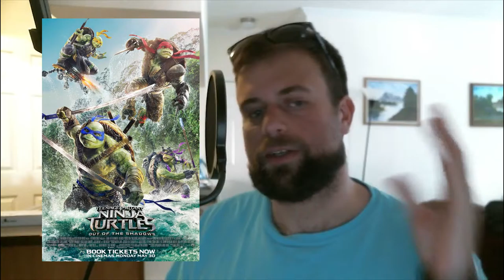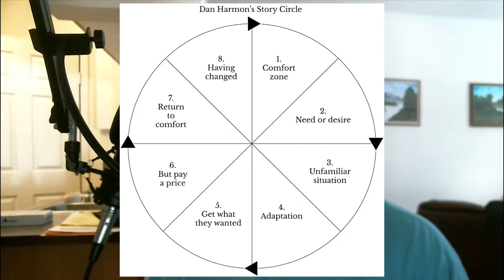[Coffee With Dante] (Re)Introducing Characters Into Preexisting Universes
Some thoughts on introducing characters into a preexisting universe.